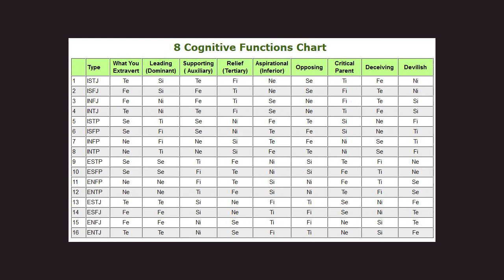Jungian Typology - On 8 Function Models pt. 2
A video on why the 8 function model is based on a fundamental misconception in Jung's typology.